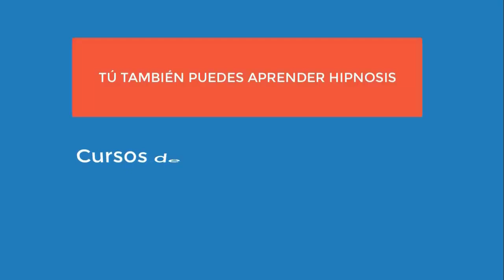4579 Aurelio Mejia, No acepto a mi hija lesbiana, estreñimiento, dolores cabeza, depres, terca, into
No acepto a mi hija lesbiana, estreñimiento, dolores cabeza, depres, terca, intoloerante. Cali, Colombia, 25 septiembre 2020.